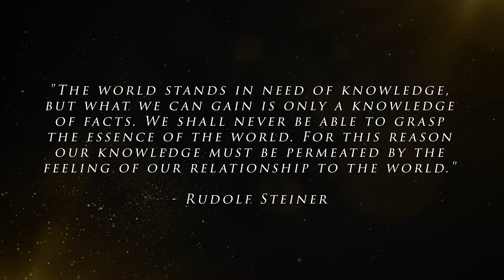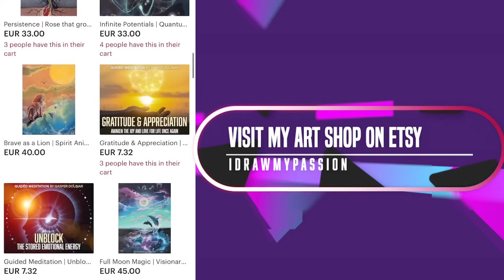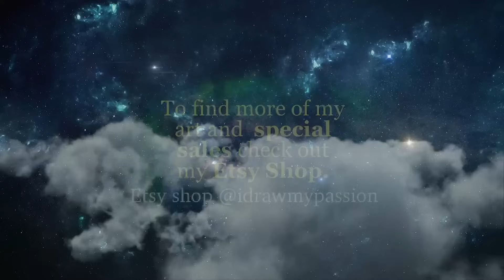It’s over!! (They warned us this will happen!)